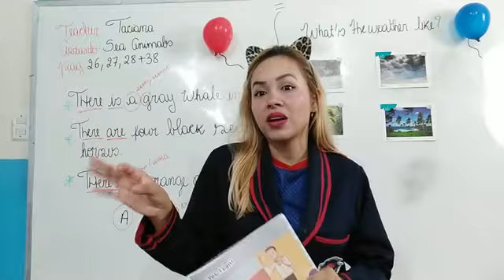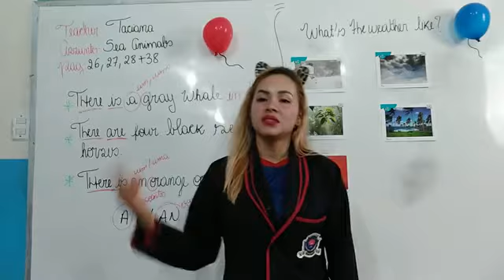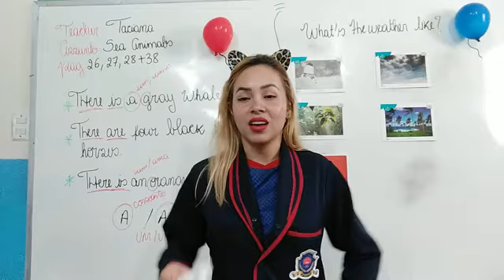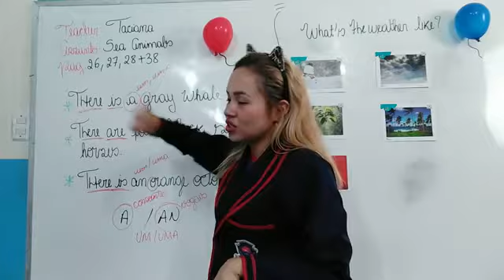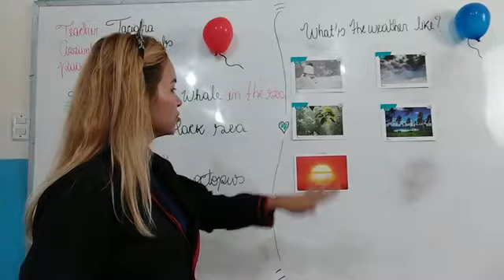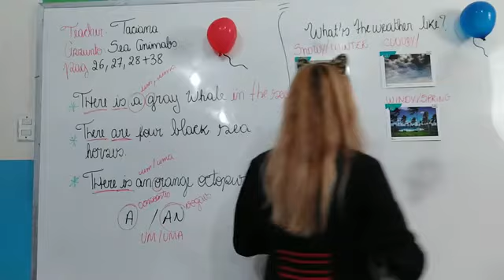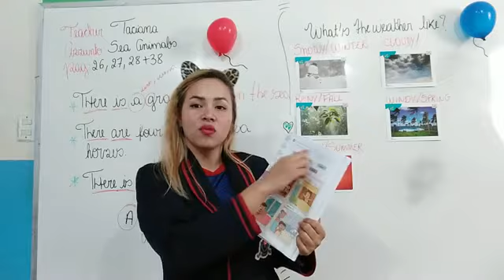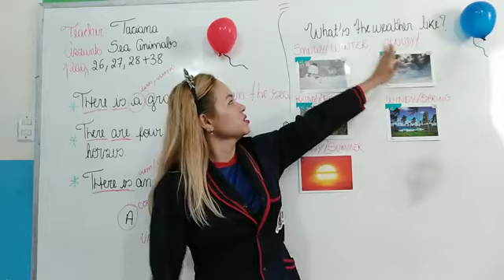4 ano pt2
5 semana